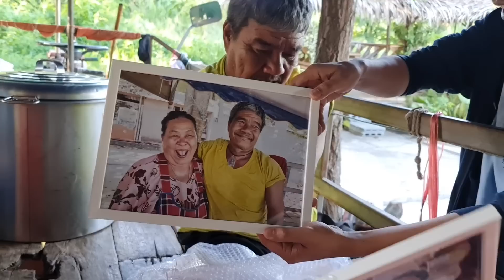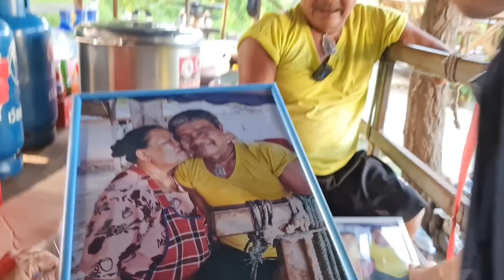ทึ่งและประทับใจเกินคำบรรยาย | รถของขวัญ เอิร์ธสดชื่น